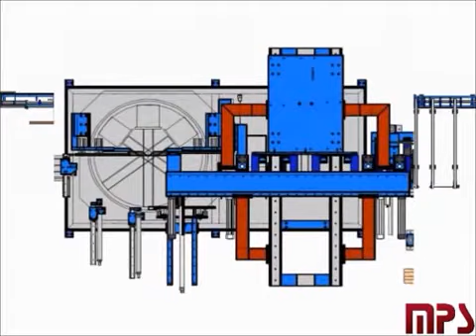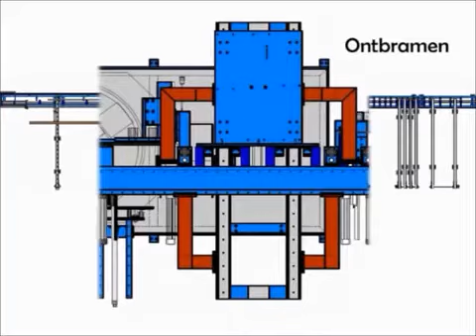MPS verstekzaag ontbraam machine